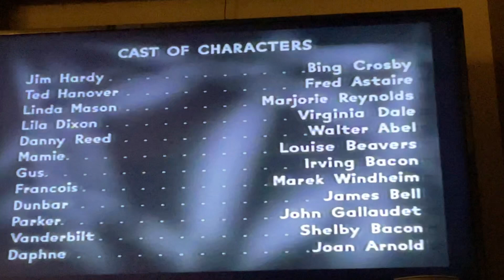Closing To Holiday Inn 1997 VHS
Here’s the closing:
1. Last Few Seconds Of Program
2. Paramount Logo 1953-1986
3. Closing Credits